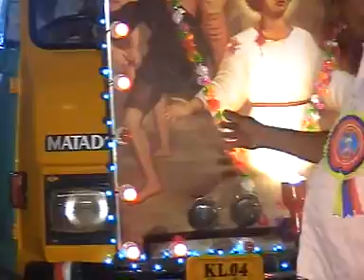Perunal Mahamaham 2007 Part 4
Perunal mahamaham 2004
St Stephens Orthodox Cathedral
Kudassanad P O
Pandalam
Pathanamthitta (Dist)
Kerala, India
Pallibhagam youth Movement

Note : This video Not released from St Stephens orthodox Cathedral Kudassanad

Samji Samuel